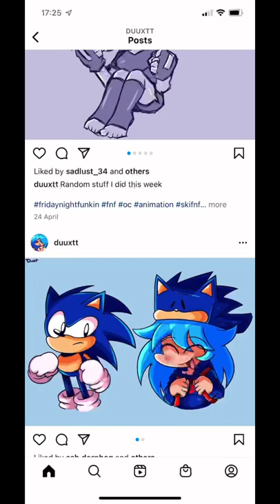There is a pipe bomb in your mail box